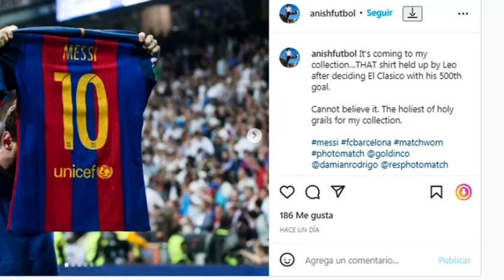Impresionante cifra que un coleccionista pagó por una de las camisetas de Lionel Messi en Barcelona